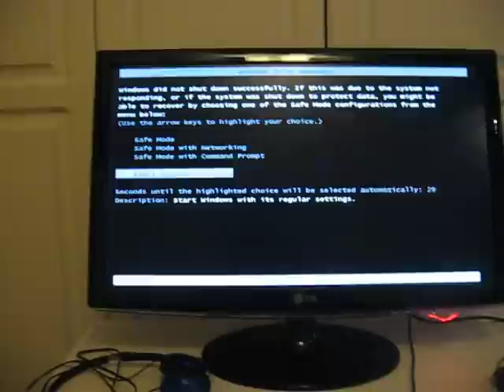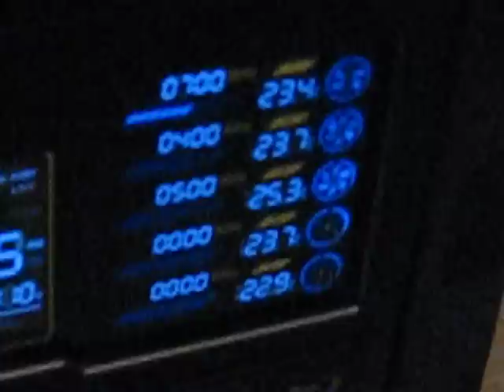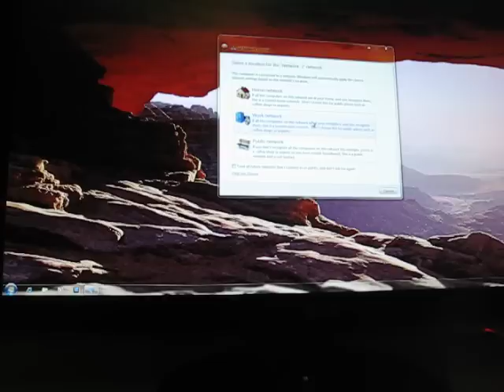Guy's first gaming pc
Gaming PC